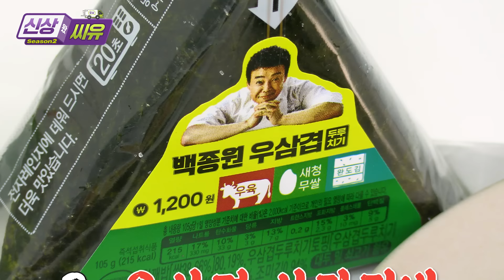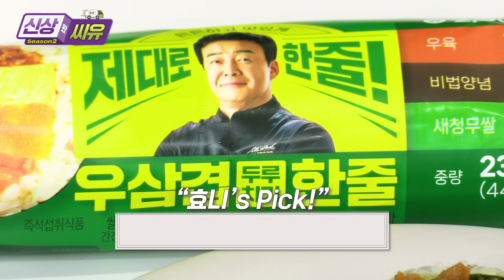제대로 갓성비 특집 🔥 | 신상왔CU 5월 2주차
내 월급빼고 다 올라버린 물가 😭
슬퍼하지마  ~  NO NO NO ! 💚

여러분을 위로해드리고자
갓성비템들을 가지고 왔습니다 🔥
밥부터 간식까지 다양하게 즐겨보씨유 😉

※지나친 음주는 뇌졸중, 기억력 손상이나 치매를 유발합니다.

[📢행사정보]
🍱백종원우삼겹두루치기한줄 2,900원 → 최대혜택가 1,620원!⠀

*자세한 행사 내용은 하단 링크에서 확인하세요 !

[💌신상정보]
백종원우삼겹비빔밥 4,500원
백종원우삼겹한줄 2,900원
백종원우삼겹삼각 1,200원
서민 막걸리 1,000원
대표밀맥주 3,500원
감자칩득템 (오리지널/사워크림어니언) 1,600원
1000콘 (초코/바닐라) 1,000원
나초코/ 나망고/나바나나  400원

오프닝 00:00
백종원우삼겹비빔밥 00:30
백종원우삼겹한줄 01:18
서민 막걸리 02:47
대표밀맥주 03:40
감자칩득템 04:27
1000콘 05:21
나초코 06:13
나망고 06:36
나바나나 06:38